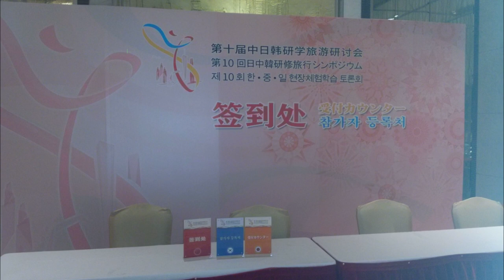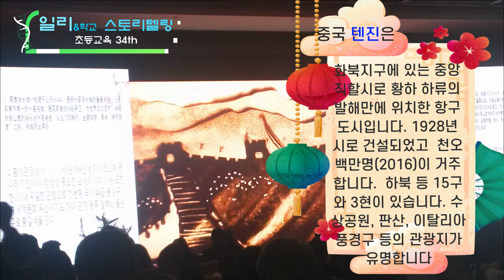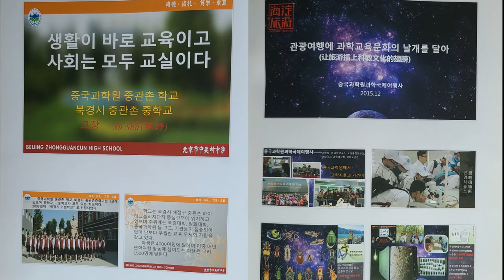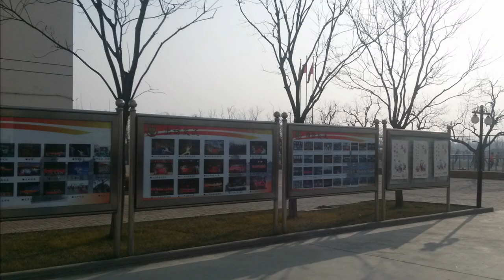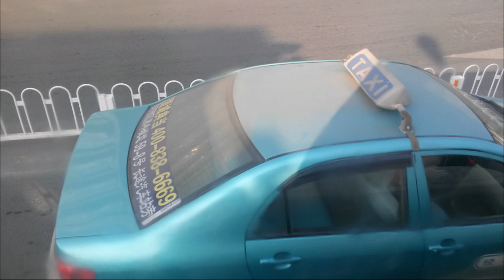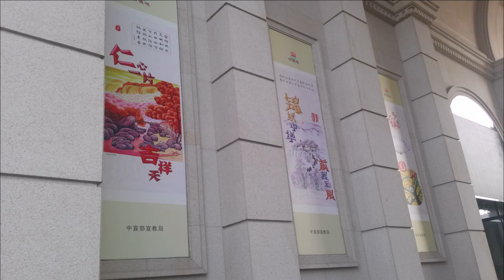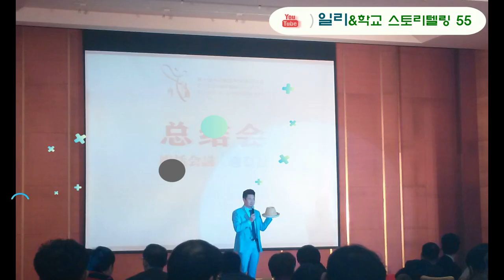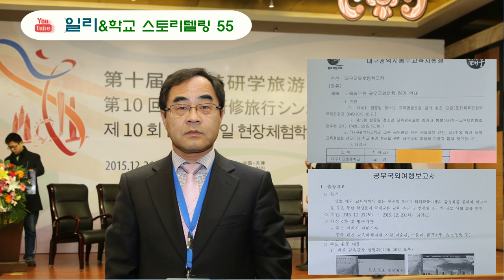2015년 한중일 교육관광포럼_중국 텐진(초등교육 34th)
2015년 12월 26일부터 29일까지 3박 4일로 중국 텐진이 주관하는 제10회 한중일 교육관광포럼을 다녀왔습니다. 포럼 발표 및 교육관광자원인 난카이대학교,  텐진미술관과 박물관, 곽원갑무술학교, 고문화거리에 대한 영상입니다.